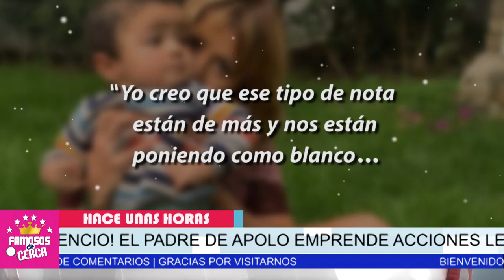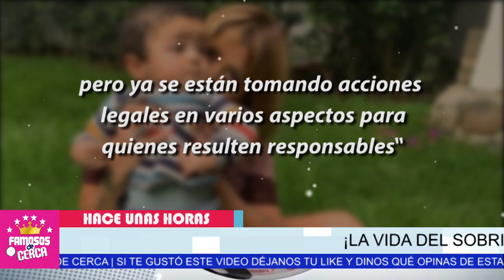😵 𝗨𝗟𝗧𝗜𝗠𝗔 𝗛𝗢𝗥𝗔 !!! 𝗣𝗢𝗦𝗜𝗕𝗟𝗘 𝗔-7𝗘𝗡-𝗧𝗔-𝗗𝗢 ? 🎚️ [ En Contra Del Sobrino De 𝗔𝗟𝗘𝗝𝗔𝗡𝗗𝗥𝗔 𝗚𝗨𝗭𝗠𝗔𝗡 ] 𝗛𝗢𝗬 ⛔⛔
Hermano de Alejandra Guzmán NOS REVELA TODOS LOS DETALLES

 BIENVENIDOS!!!
chismes de farandula
escandalos
De primera mano
noticias
famosos mexicanos
mexico
el gordo y la flaca
estados unidos
farandula 2021
entretenimiento
farandula mexicana
chismes de famosos 2021
ventaneando
famosos
un nuevo dia
espectaculo
Hoy